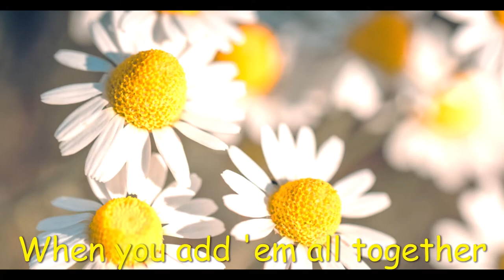HOLLY THE HUMMINGBIRD SONG by David Van Wieren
Theme song from the book Holly the Hummingbird.
Written, performed, and produced by David Van Wieren.
2022
kids song
kidz song
Childrens song
David Van Wieren